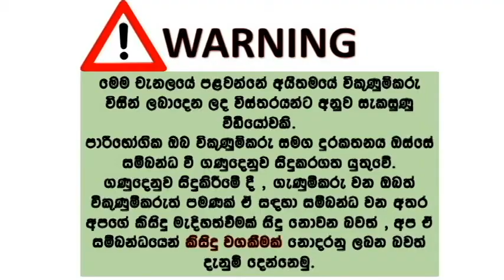Safari Jeep for sale | ikman.lk wahana for sale | vehicle for sale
Tata safari
1850cc
Manuel
Diesel (14km per One liter)
Power steering
Power shutter
License up to 2023
(Engine is fully repaired with one year Dimo warranty. New battery with one year warenty, douel AC, price can be negotiable after the inspection)